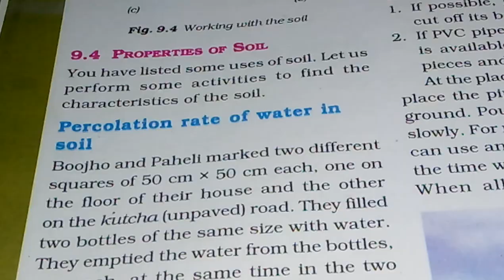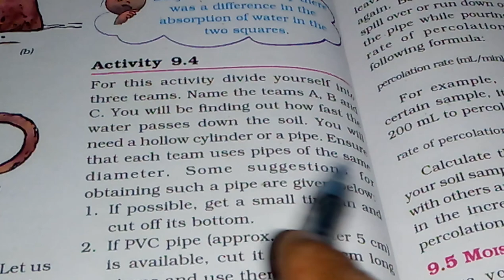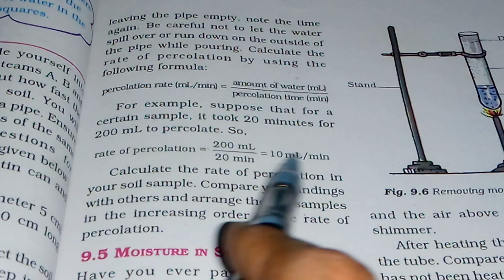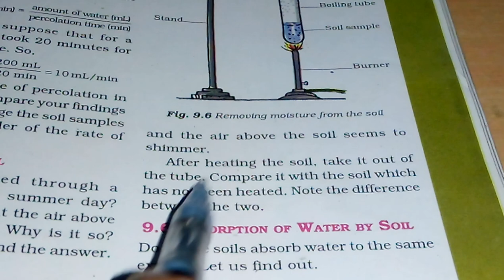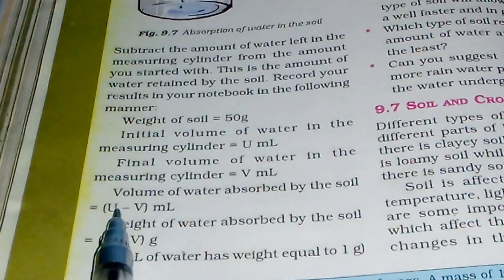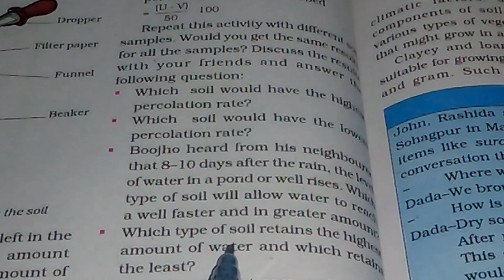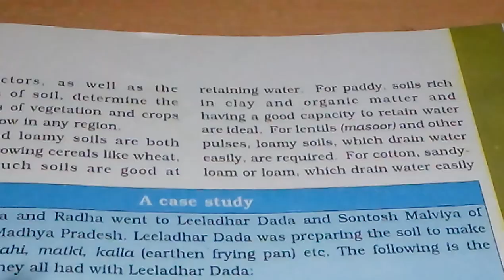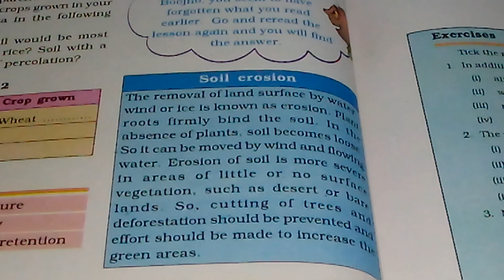Chapter 9 - Soil - Reading Part 2 - Class 7 Science NCERT